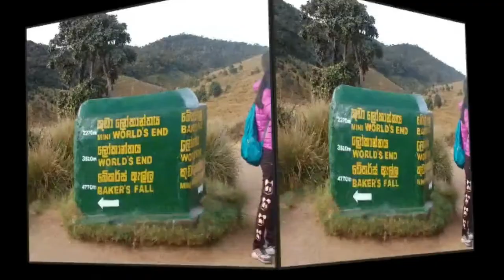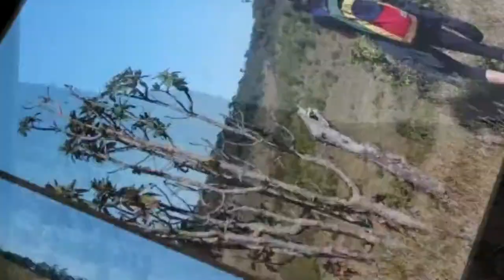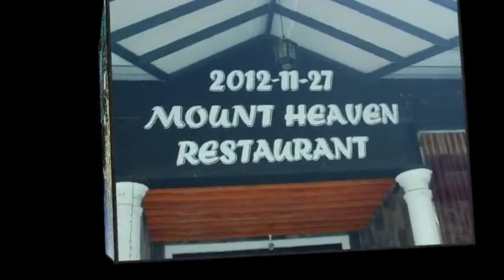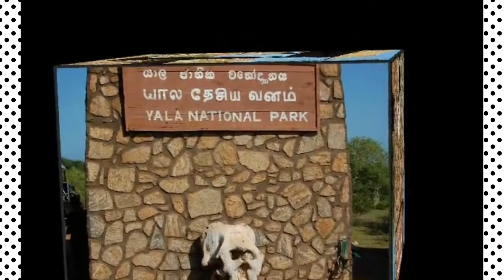세계여행스케치 스리랑카world travel sketch srilanka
여행의순간들 스리랑카
Momen perjalanan Sri Lanka LAN travel
Momen perjalanan Sri Lanka LAN seyahati